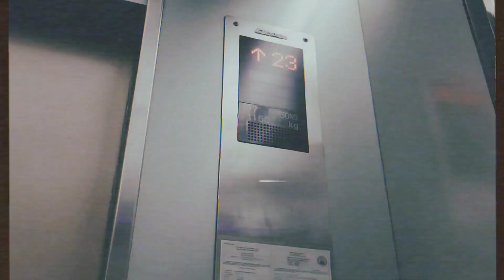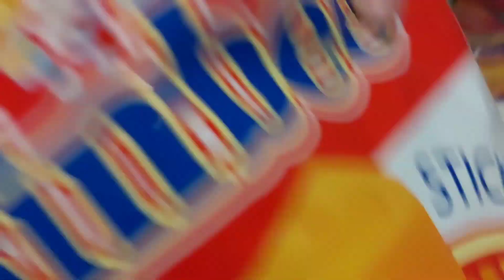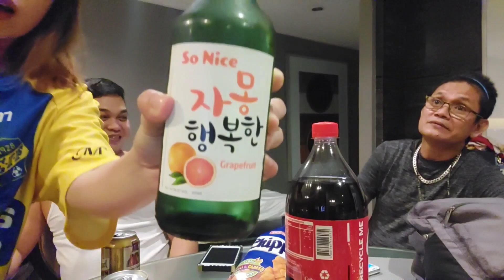welcome back, tita! | @ astoria plaza hotel, ortigas pasig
VLOG # 60

Hi guys!

Today's vlog, we went to Astoria Plaza in Ortigas so we can visit our tita that came from Japan. Watch our kulitan and bonding.

xoxo 💋💋